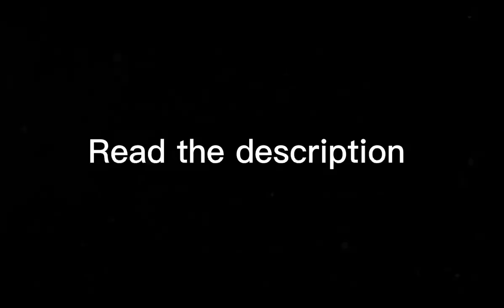Achievable OBAMA block In Roblox Plane Crazy!?! (Tutorial) Plane Crazy: Where to Find it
If you don’t know what coconut malled is it’s a joke trend where you clickbait/don’t show the whole thing. Sub for more Roblox plane crazy content!